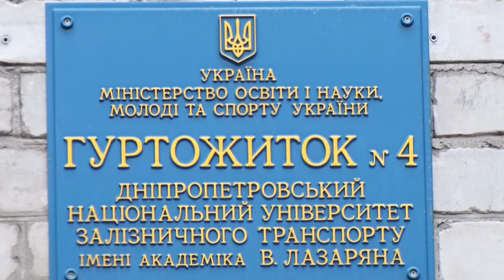Царство темряви: студенти транспортного університету вчаться без світла й опалення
Навчання при свічках. Студмістечко Дніпровського національного університету залізного транспорту залишилось без електроенергії. Чому відімкнули світло, розбирались журналісти Відкритого.